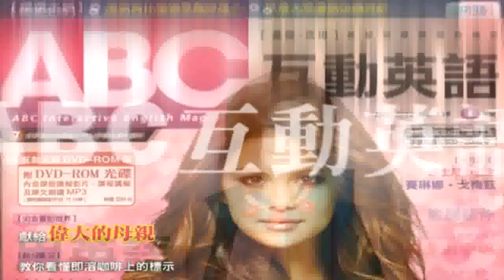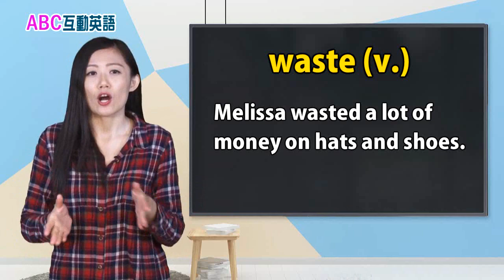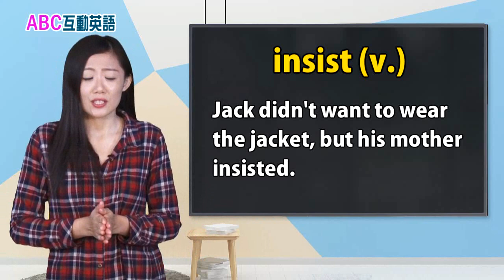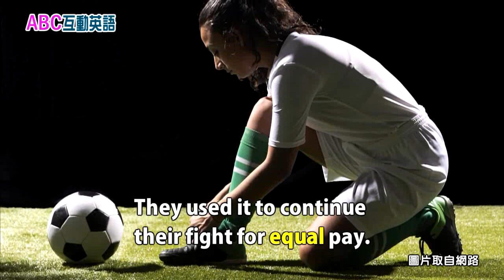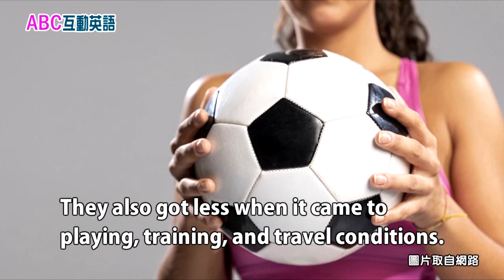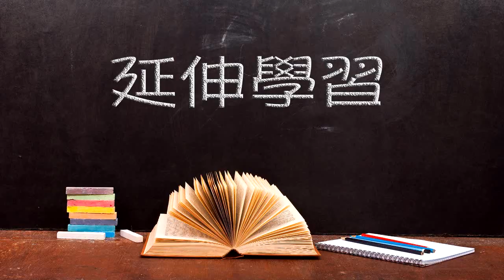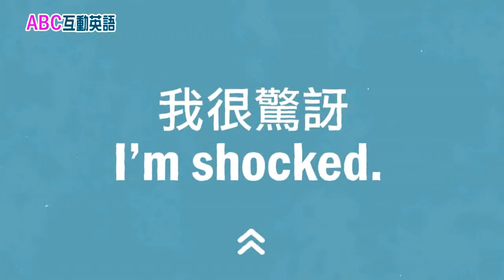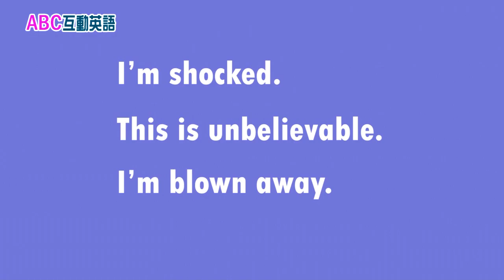2020年5月 Unit 4-2 世界好望角《足球場上爭平權 2》